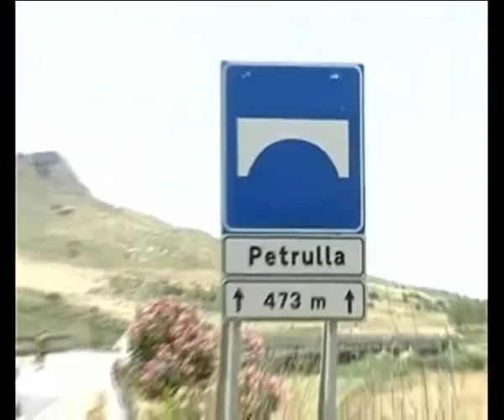1 milione e 600 mila euro per il rifacimento del viadotto Petrulla per Licata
VERRANNO A COSTARE 1 MILIONE E 600 MILA EURO I LAVORI PER LA RICOSTRUZIONE DEGLI IMPALCATI DEL VIADOTTO PETRULLA, LUNGO LA STATALE 626 PER LICATA CROLLATO A LUGLIO DELLO SCORSO ANNO. ALTRI 930 MILA EURO INFINE VERRANNO SPESI PER LA SCARPATA DELLO SVINCOLO DI PIETRAPERIA.